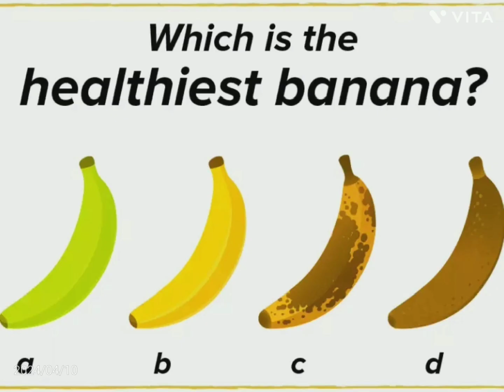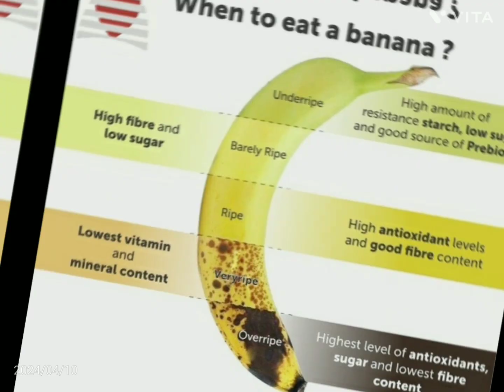pake kele ke fayde